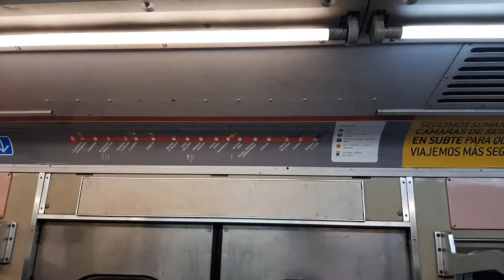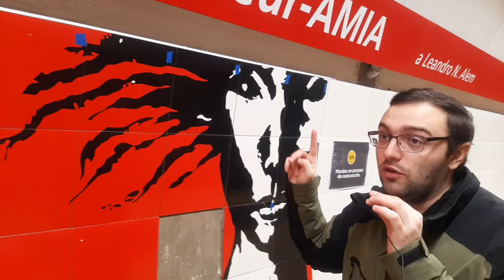RECORRIENDO LA LINEA B Ft. Gabriel Schraiber